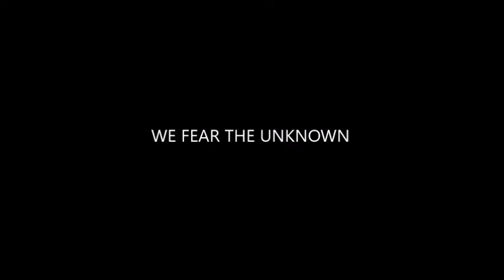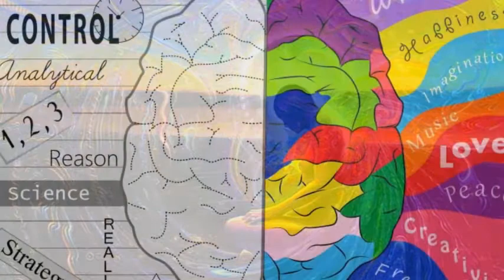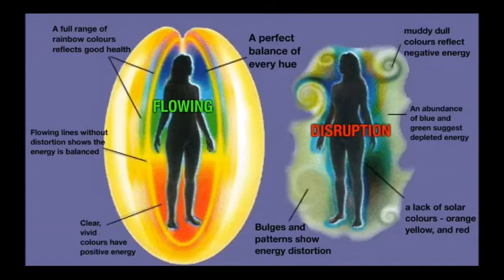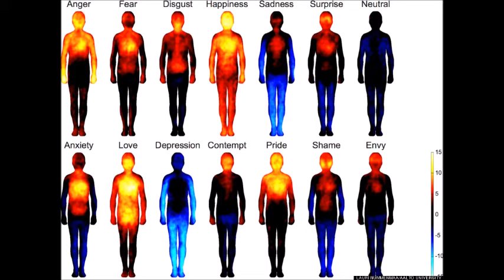How to use Emotions for Alignment